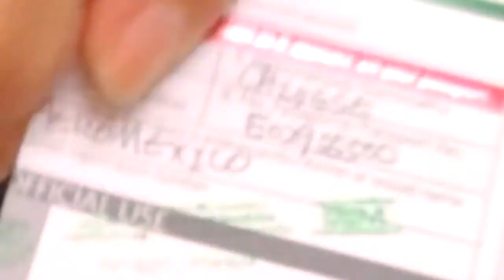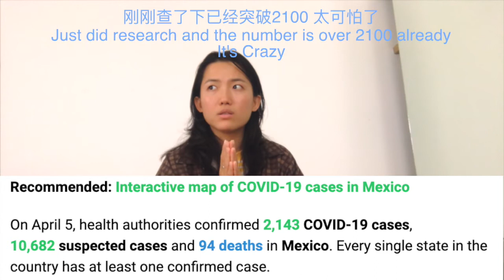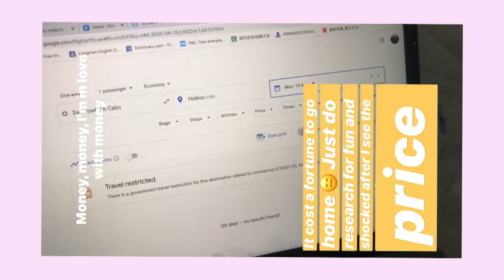滞留在墨西哥/stuck in Mexico(COVID-19) Thoughts about the pandemic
因为疫情留在墨西哥，纯属个人的记录（过程和个人想法）
一定要照顾自己大家 居家隔离
希望这个疫情快点结束
Just some stories about how and why I'm stuck in Mexico and some personal thoughts about the pandemic.
Stay safe and find our ways to have fun when we are on quarantine
Hopefully the pandemic over soon!